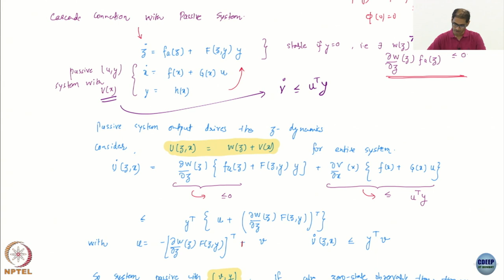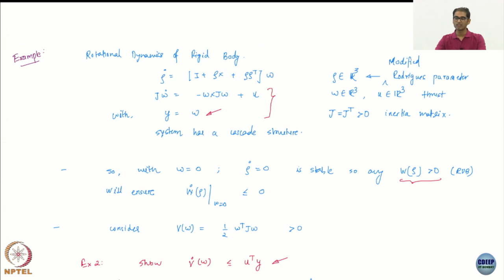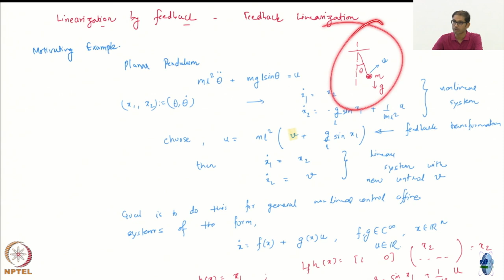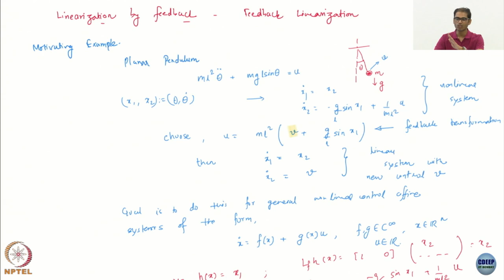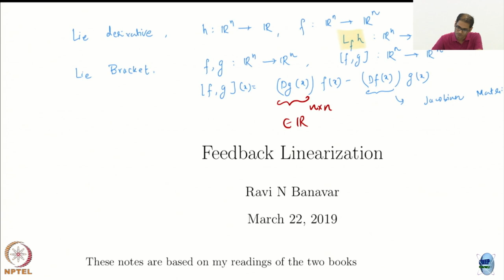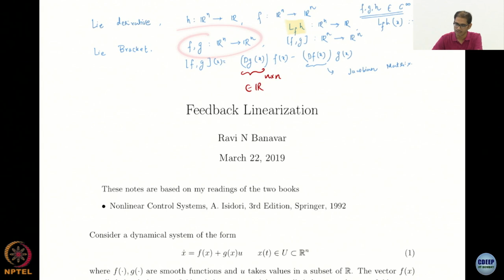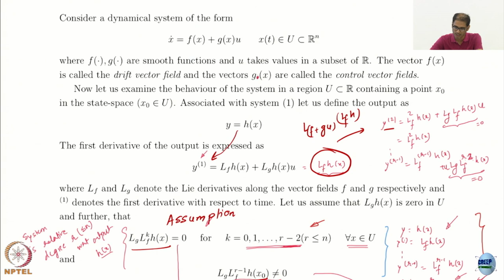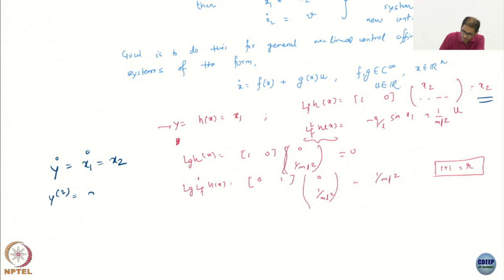Week 9 : Lecture 49 : Feedback Linearization: Part 1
Lecture 49 : Feedback Linearization: Part 1